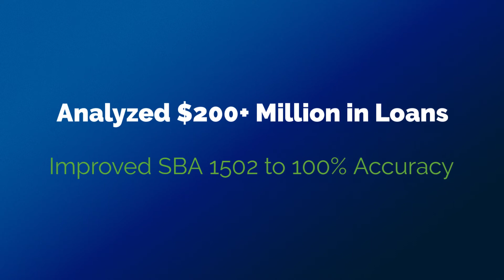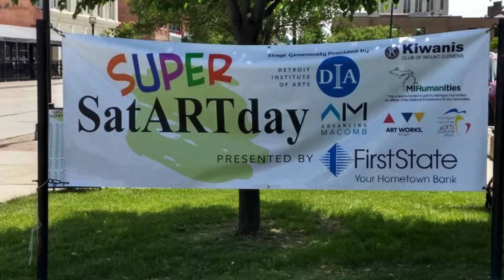FSB Strategic Plan 2020-2022